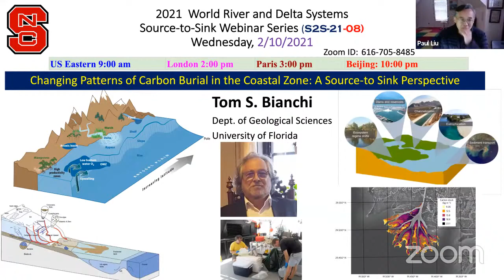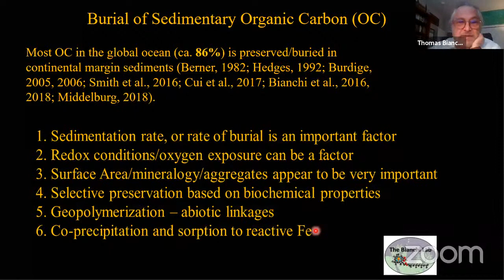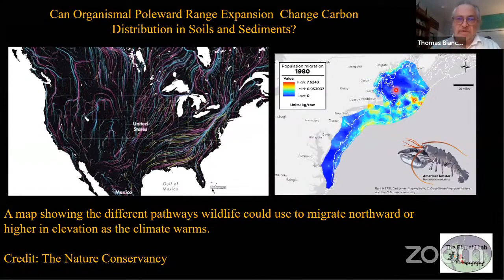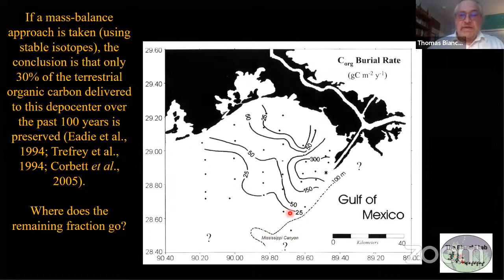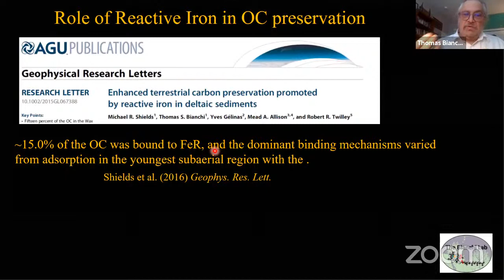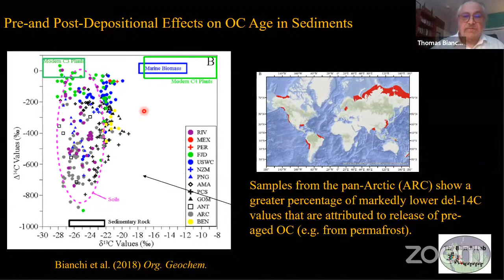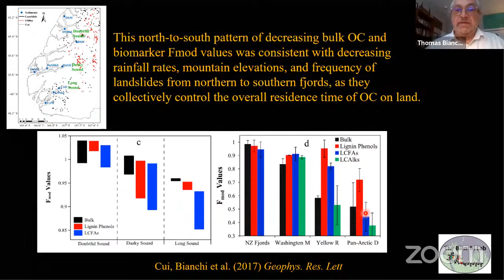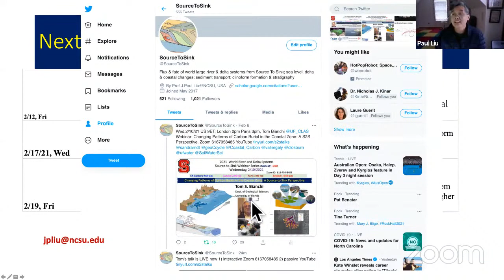S2S21-08 Changing Patterns of Carbon Burial in the Coastal Zone (Tom Bianchi, 2/10/21)